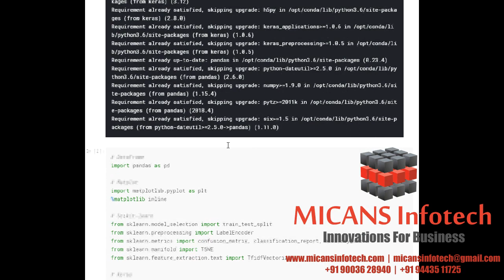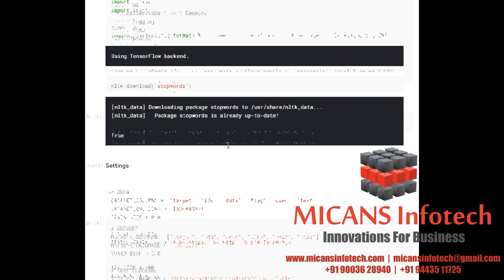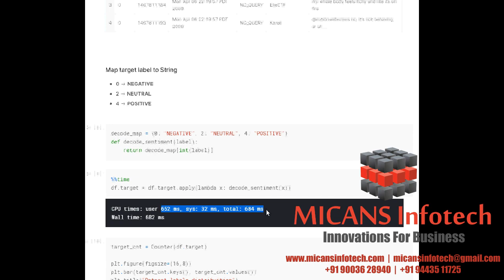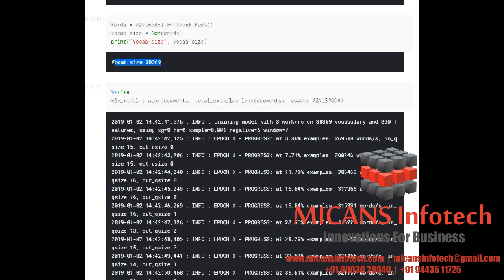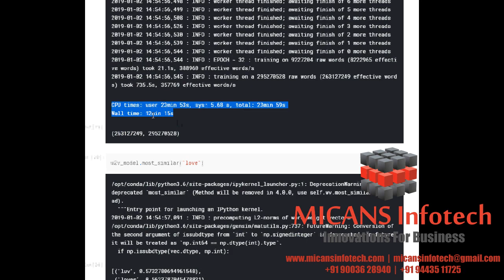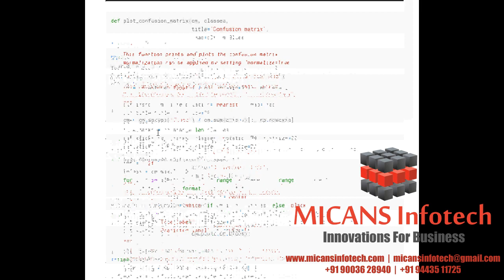TWITTER SENTIMENTAL ANALYSIS USING CNN PYTHON PROJECT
The content of the project:
1. IEEE standard reference paper
2. PowerPoint presentation
3. Screenshots
4. Software
5. Source code
6. Videos
7. ReadMe document to guide.

Abstract:
With the increasing popularity of social networks, sentiment analysis based on Twitter text has become a hotspot in recent years. The sentiment tendencies contained in tweets are important for mining user needs and predicting major events. However, the existing sentiment classification methods are mostly based on hand-made text features, and it is hard to mine implicit deep semantics of texts. In addition, because of special characteristics, such as short text and arbitrariness of users' behavior, it is more difficult to improve performance of current sentiment classification. This paper presents a novel Twitter sentiment classification model based on convolutional neural network (CNN). In order to explore sentiment tendency of tweets, the proposed model utilizes a dynamic CNN architecture to learn deep semantics from tweets, which initializes input word embedding with word2vec method. Experimental results show that our proposed model can achieve a recall rate of 82.3%, which is much higher than performances of traditional classification methods.